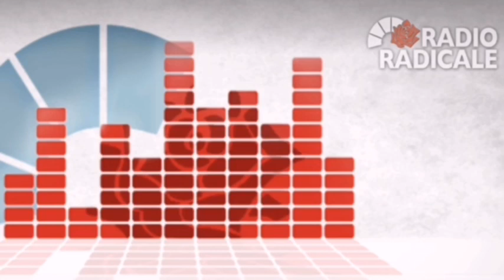Intervista a Radio Radicale su liste elettorali PD Puglia. Del 17-08-2022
PD pugliese presenta liste invotabili e illegali

Nell’intervista di Radio Radicale spiego l’inspiegabile vicenda